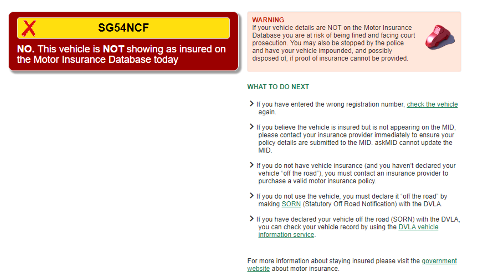SG54 NCF impatient driving over pavement no insurance or tax